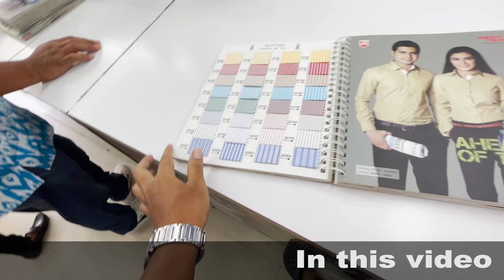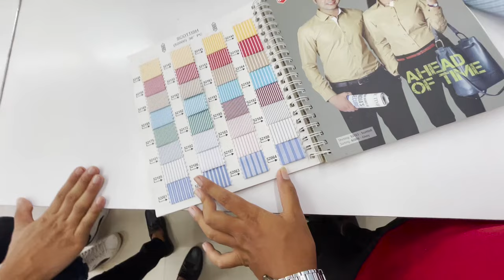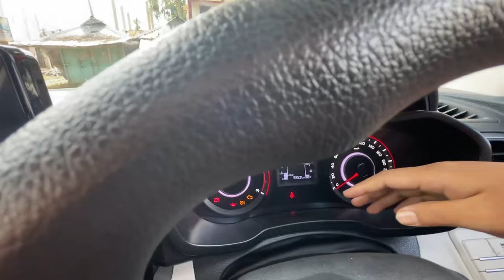XUV 3X0 TEST DRIVE || Driving dynamics are GOOD OR BAD || Choosing a deign for a👕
Dipu Rupini (Mahindra officials)
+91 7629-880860